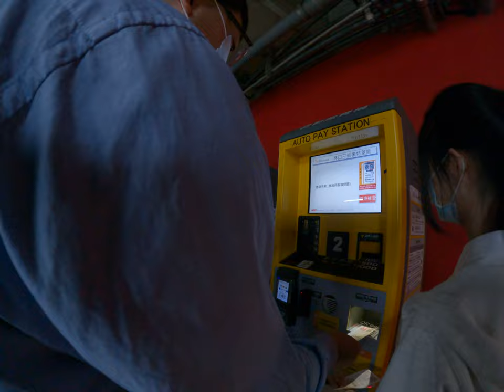非合法消費平針非法的停車場微信暴力槍傑黑暗台北台灣林口三井停車場幾台飛合法違法的停車憑證收據QR Code掃描不過非法的停車繳費歡樂明音掃描失敗伺服器問題妹妹歡樂的名將是誰畫家那家庭台北台灣市場生活